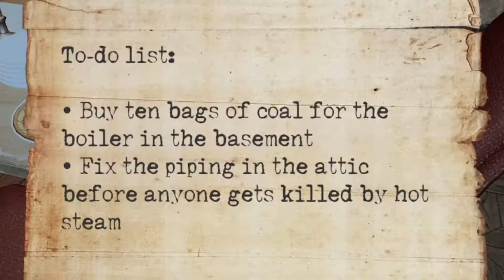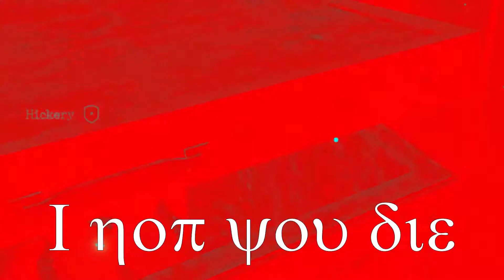A very spooky $4.23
I got it on sale